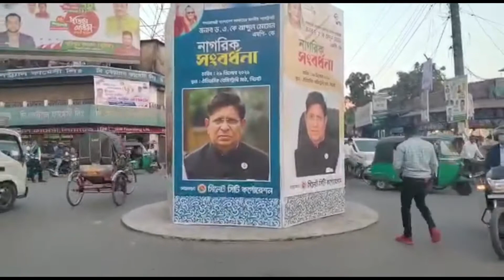Beautiful locations in Bangladesh